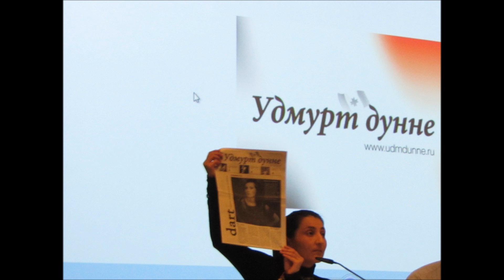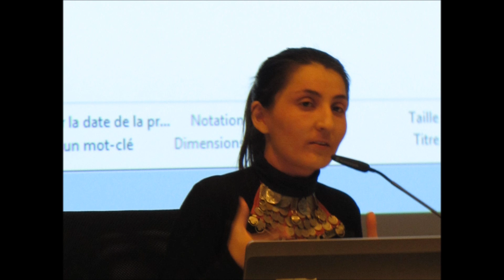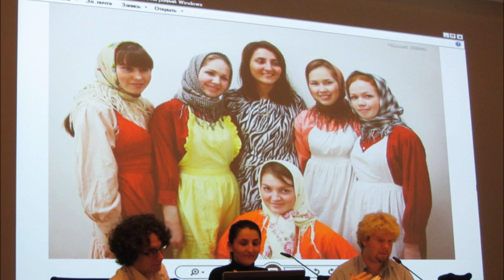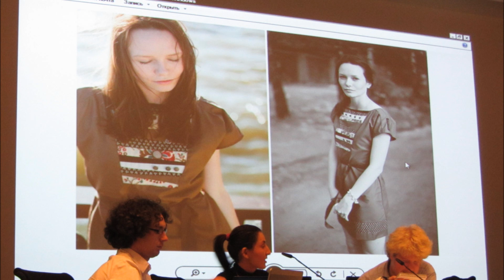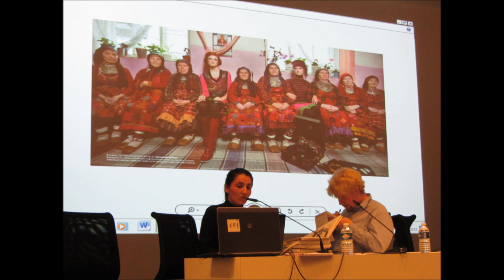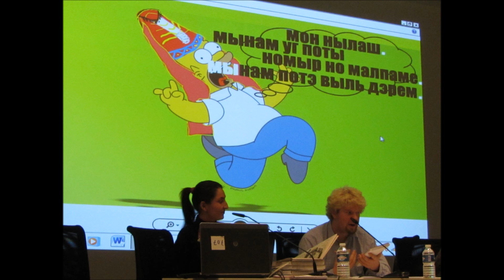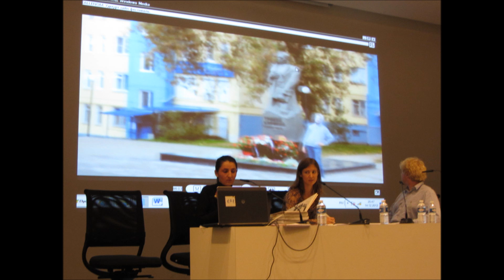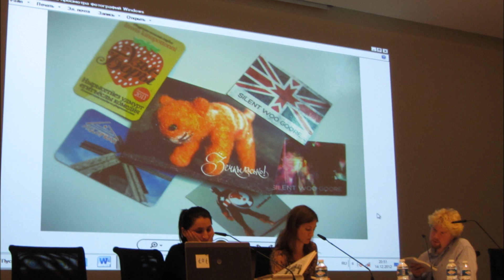Journées oudmourtes (11) - Darali Leli - Dart (Udmurt Dunne)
"Journées oudmourtes", 4es journées finno-ougriennes de l'ADÉFO, Paris, 13-15 décembre 2012.
Les Oudmourtes, aspects contemporains
- Le supplément jeunesse du journal Udmurt Dunne (par Darali Leli)
Inalco, 14/12/2012.